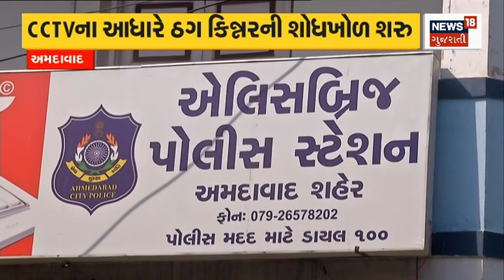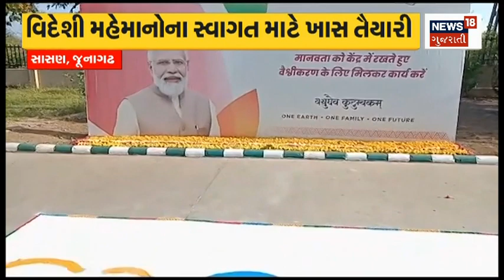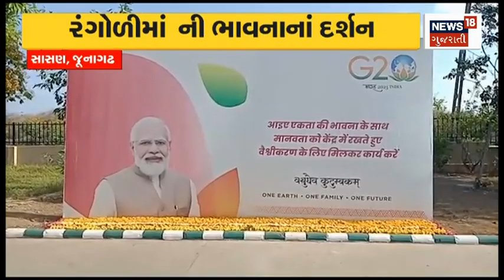Rajkot News: મારામારીના લાઈવ CCTV ફૂટેજ આવ્યા સામે | Gujarati News | News18 Gujarati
Rajkot News: Live CCTV footage of fight surfaced. Attack on BJP president in Bhaiyavdar.

Rajkot News: મારામારીના લાઈવ CCTV ફૂટેજ આવ્યા સામે.ભાયાવદરમાં BJP ના પ્રમુખ પર હુમલો. n18oc_rajkot